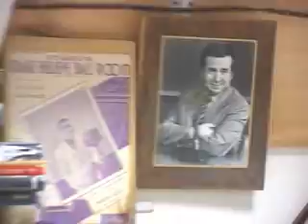THE JOE FRANKLIN BIRTHDAY PARTY MARCH 9, 2009 PART 1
Friends and associates of the great Joe Franklin showed up to wish him well on his birthday at his office near Times Square.

The video includes Hank Eulau, who is one of the principals in the new LL Cool J commercial for Old Spice Swagger.

Also present, but not pictured, was Eric Alexander, who left before I began taping the fun.

This is part one.  Part two will be posted shortly.

In 1951, Joe had the FIRST TV talk show, actually creating the format, and his show ran for over 40 years.

He started on radio in 1944 and is still doing radio interviews today on Bloomberg, 1130AM in New York.

Joe is also the nicest guy you will ever meet in showbiz.